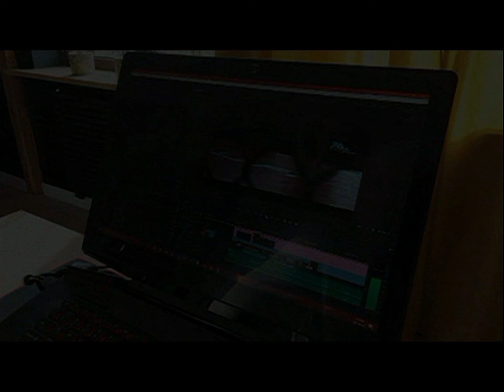18.04.1997 Wolsztyn TV Karat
Promocja tomiku wierszy Adama Żuczkowskiego.